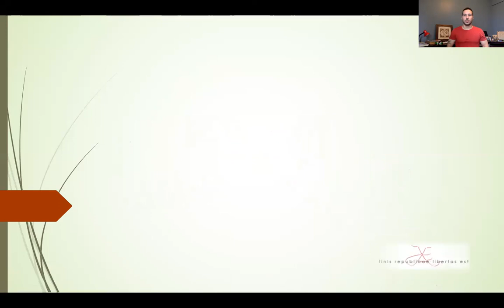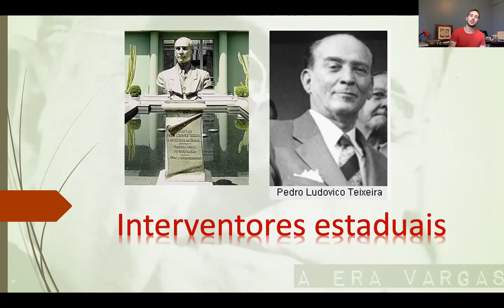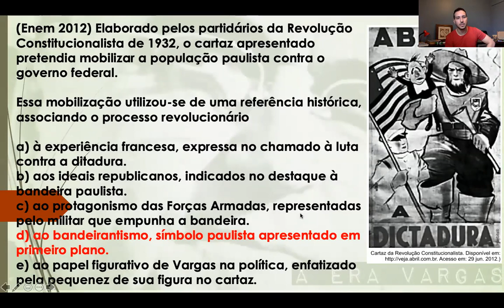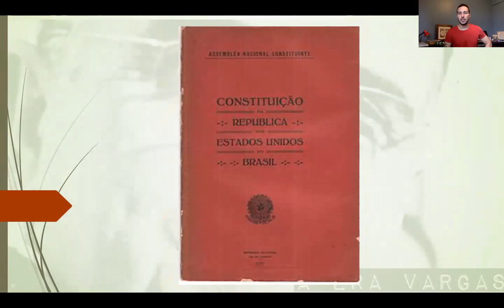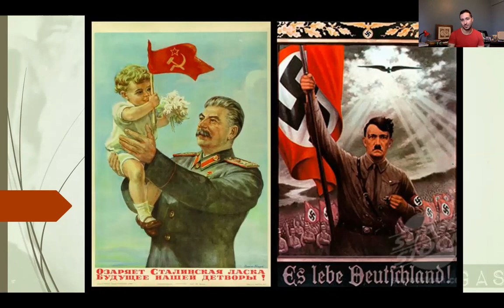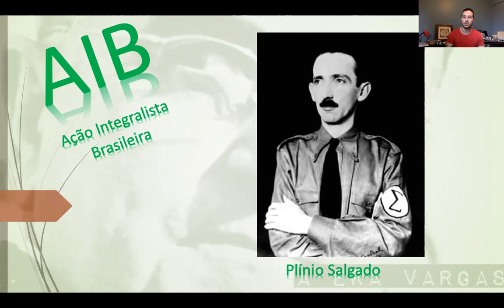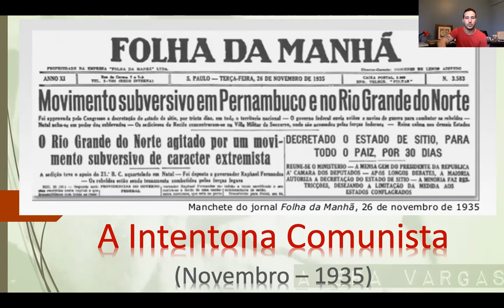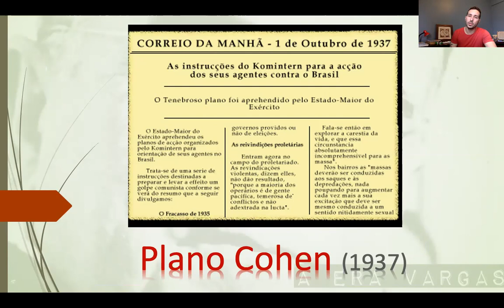Era Vargas - Parte I - Aula 08 - Maratona da Quarentena